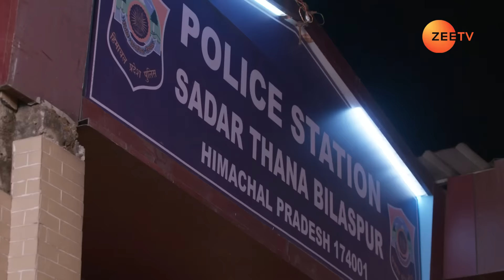Prachi हुई दुखी अपनी मांग से कुमकुम हटा देख | Kumkum Bhagya | Full Ep 2067 | Zee TV | 18 Feb 2022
Prachi vows to wear vermilion only if Ranbeer puts it on her in Pallavi's presence. She arrives at the police station with members of a women's rights NGO and claims to be Ranbeer's legal wife.

Show Name : Kumkum Bhagya
Producer/Star Cast : Mugdha Chaphekar, Krishna Kaul, Rachi Sharma, Abrar Qazi.
Episode No : 2067